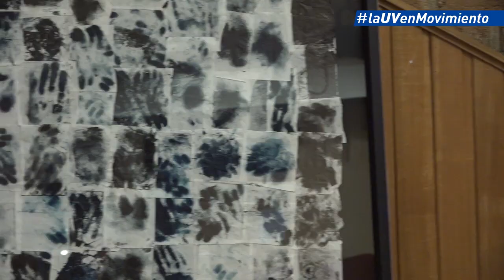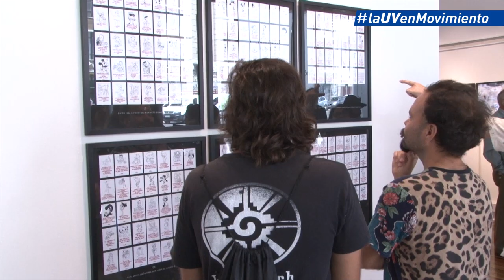XLI Concurso Nacional de Arte Joven premió a sus ganadores